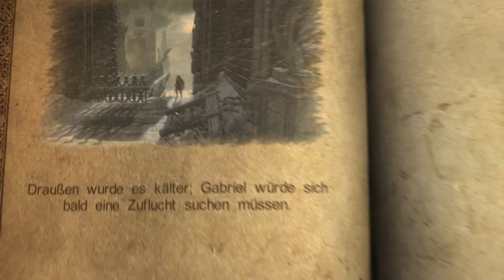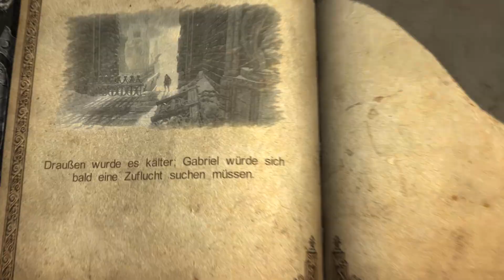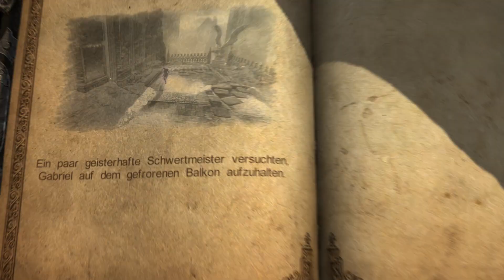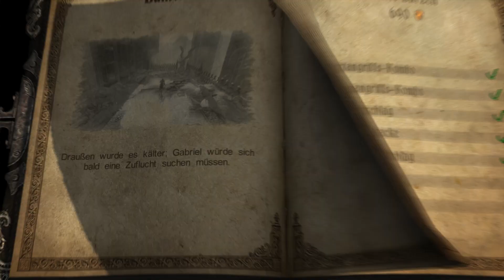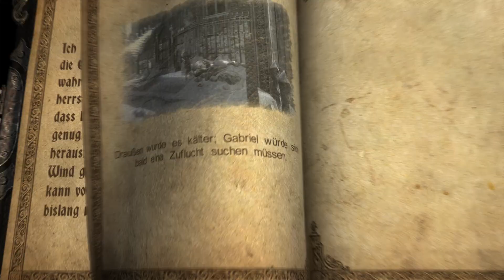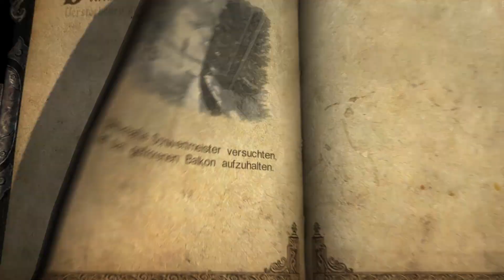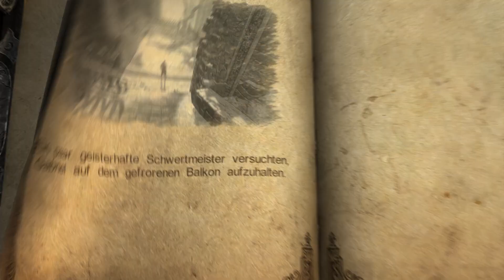Let's Play Castlevania: Lords Of Shadow #029 - Auf dem Balkon